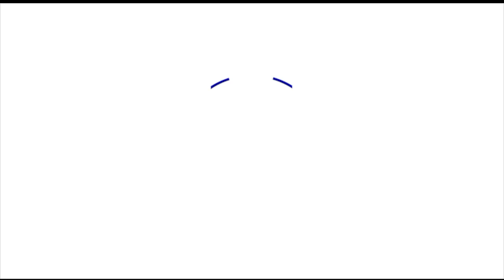মুন্নু ইন্টারন্যাশনাল স্কুল অ্যান্ড কলেজের একাদশ শ্রেণির নবীন বরণ ২০২৩